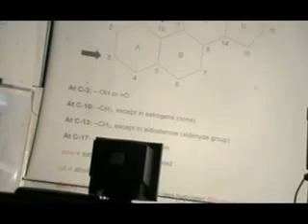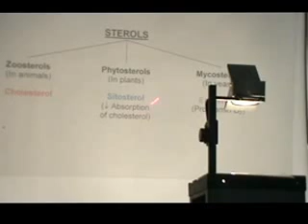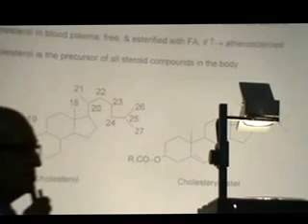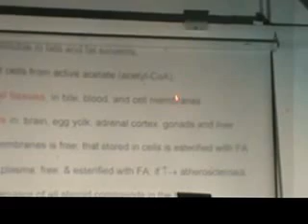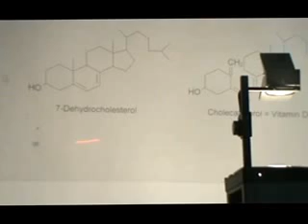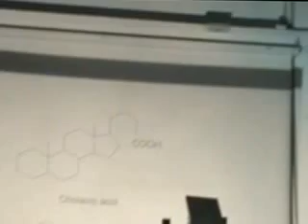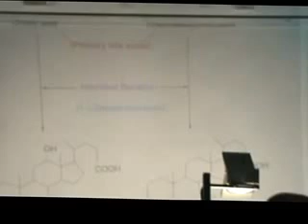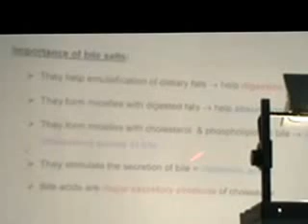dr rasheed lipids,steroids 1 11